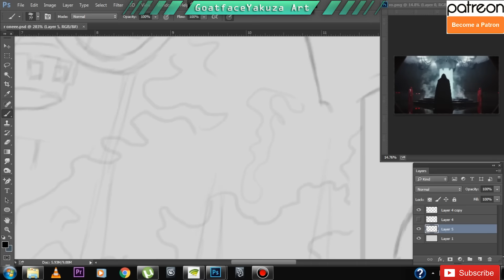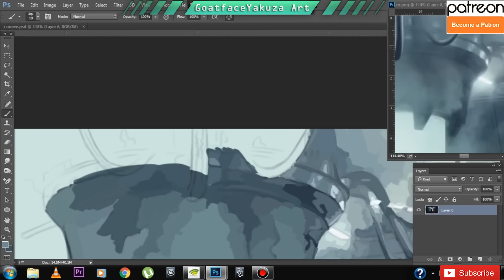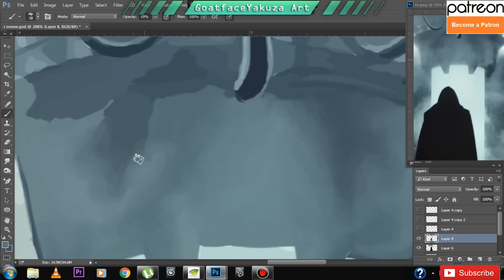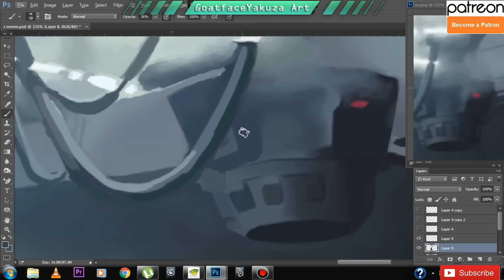Rogue One: A Star Wars Digital Painting | Photoshop | Time Lapse | Tutorial | Speed Drawing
Rogue One: A Star Wars 2016 Digital Painting | Photoshop | Time Lapse | Tutorial | Speed Drawing

Rogue One: A Star Wars is a spin-off tale of a group of unlikely heroes banding together on a mission to steal the plans to the Death Star, the Empire’s ultimate weapon of destruction.

Tutorials you DON'T wanna miss:

HOW TO BLEND AND MIX COLORS
NEW PS TUTORIAL VIDEO OUT!

NEW TUTORIAL on Photoshop Basics for the Beginners.
4 Ways Of Coloring In Photoshop | TUTORIAL | How To Color In Photoshop | 15K SUBS Special

*NEW TUTORIAL!!*
How To Get More Active & Genuine Followers On INSTAGRAM and More Traffic To  Your Website/Page/Channel - TARGET AUDIENCE - Best Way - 2016